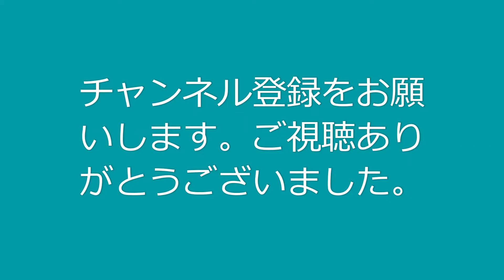つぶら農園の仲間たち『鶏のチビ初コケコッコ~』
# 鶏　# コケコッコ~　# ひよこ　# 初　# つぶら農園

つぶら農園生まれの鶏のチビが初「コケコッコ~」鳴きをしました。